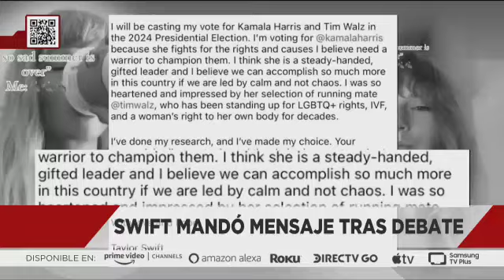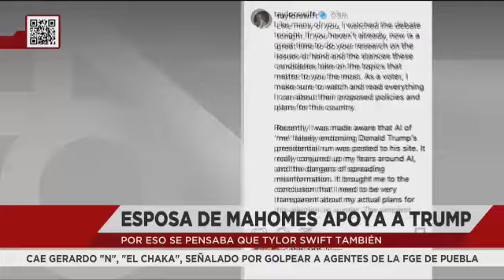Kamala Harris se impone en el debate presidencial y suma el apoyo de Taylor Swift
El debate presidencial del martes mostró la firmeza de Kamala Harris, quien no solo superó a Donald Trump en los intercambios, sino que también ganó el respaldo de la cantante Taylor Swift. Este apoyo podría ser clave para atraer a una gran cantidad de votantes jóvenes.